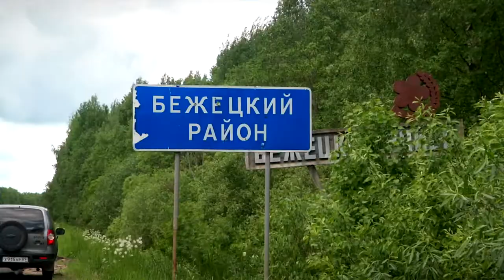На трассе Вышний Волочёк - Сонково прошёл День качества